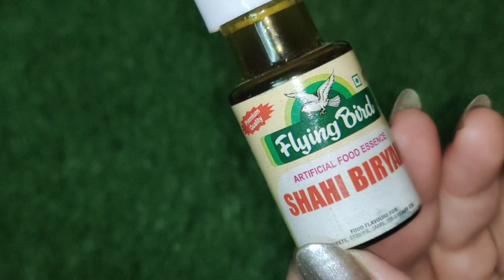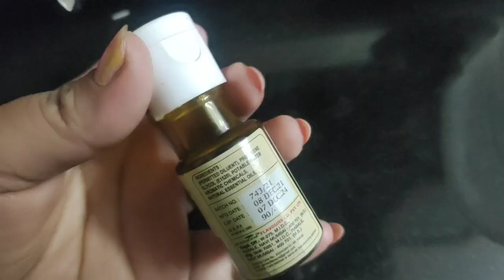Flying bird biryani essence review & How to use it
Flying bird biryani essence review & How to use it | Biryani essence review ‎@Aapki Saheli HINDI